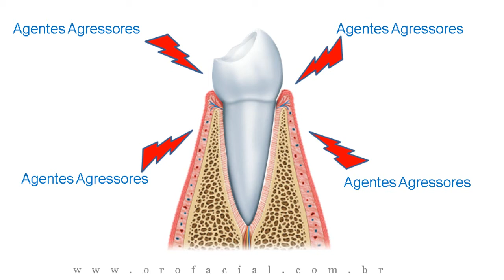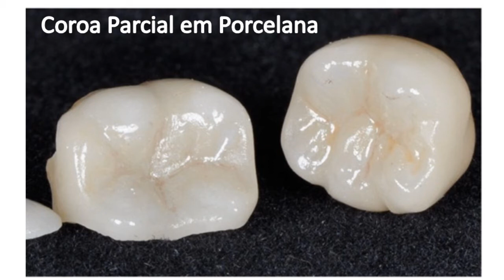Dente Quebrado: Traumas Dentários e Fraturas de Dentes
Os agentes agressores aos órgãos dentais (dentes + gengivas) são de baixa magnitude e longo tempo de ação.
A exceção é a agressão dada pelo trauma maior ocasionado pelos acidentes.

E o Dente Quebrou...